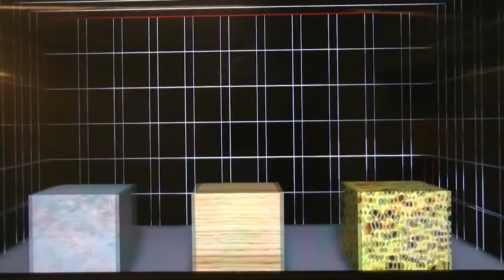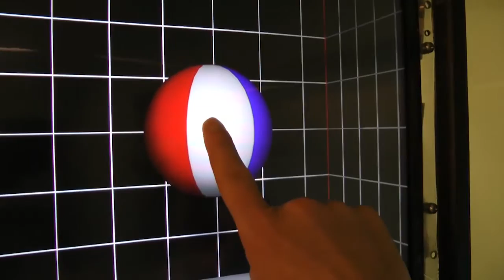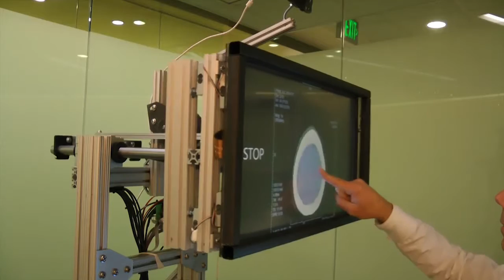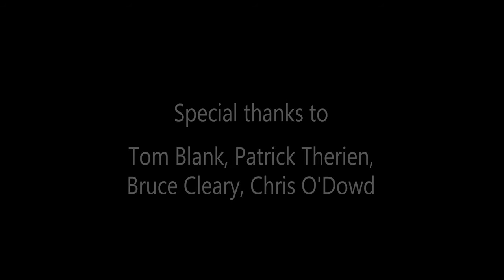TouchMover: Actuated 3D Touchscreen with Haptic Feedback